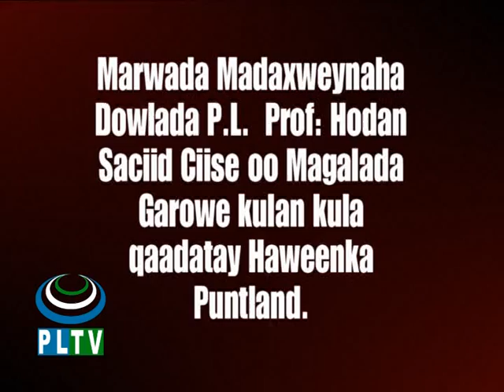Barnaamij Gaar ah Marwada Madaxweynaha Puntland oo la kulantay Haweenka Puntland